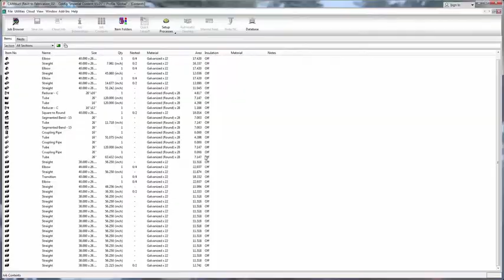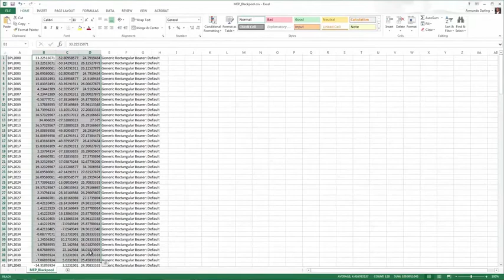Fabrication CAMduct - Duct fabrication software for HVAC contractors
Produce sheet metal components and control the manufacturing production line. Fabrication CAMduct™ software provides a comprehensive set of libraries including 3D parametric fixtures and fittings to meet manufacturing requirements.